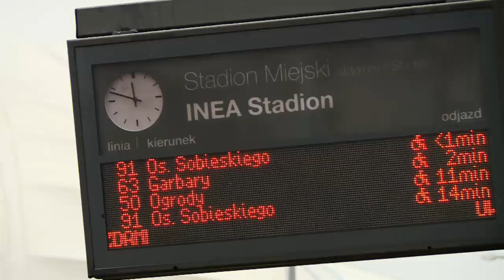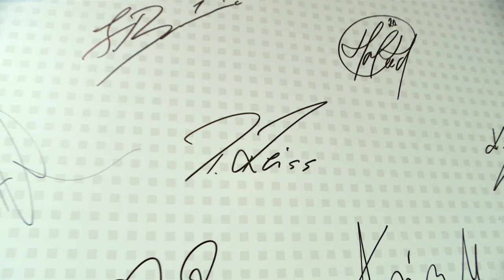Co u Ciebie: Piotr Reiss || Reportaż || Ekstraklasa po godzinach || Piłka nożna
Jak Piotr Reiss wspomina swoje pierwsze chwile w poznańskim Lechu? Które momenty zapamięta na zawsze? Materiał przygotował dziennikarz CANAL+ SPORT, Piotr Glamowski.